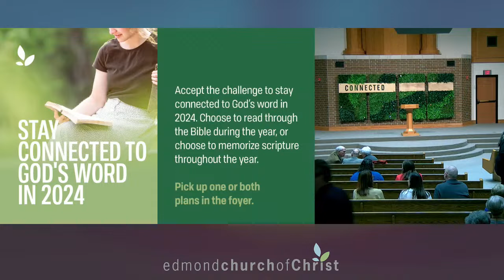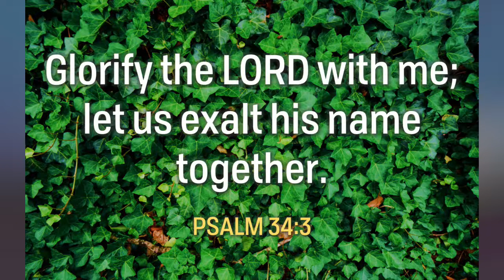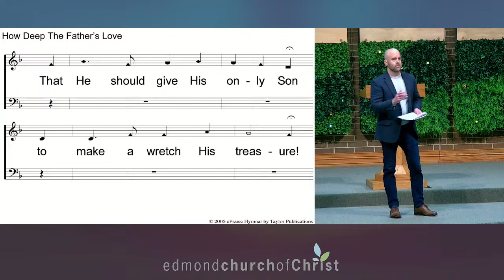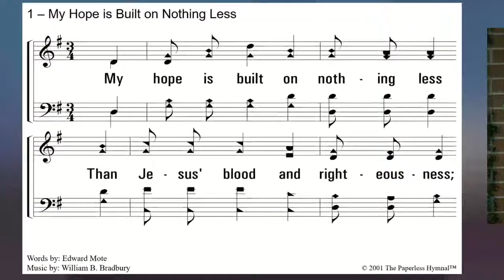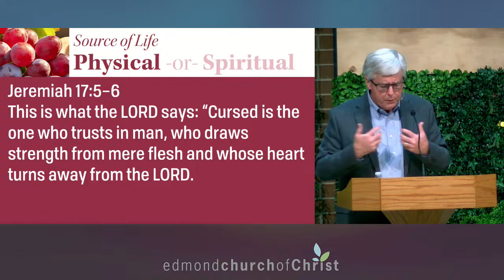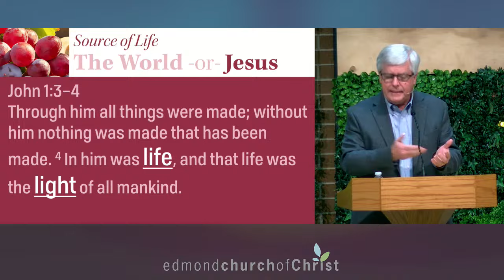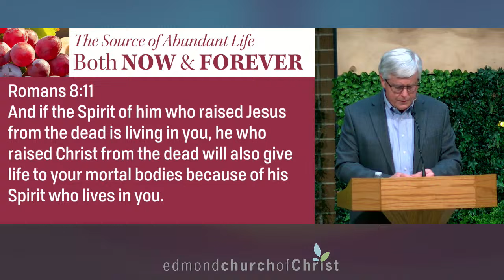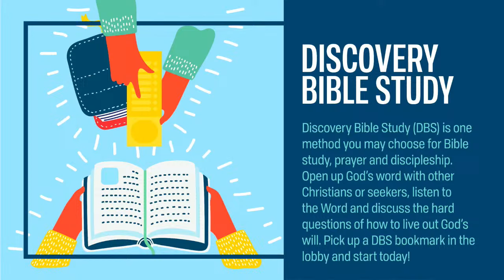Worship Service: January 28, 2024 - Connected: "Source of Life"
Romans 8:9-11

Looking for a better life? Staying connected to God means having the breath of
God (Spirit) breathe through us. With Him, we have abundant life now and eternal
life to come.